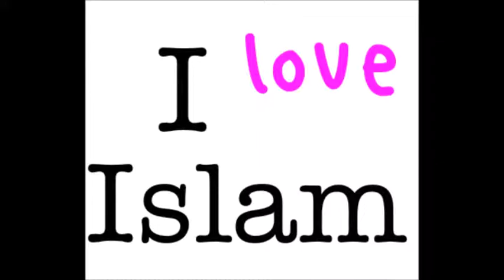Kvebekas moterys islamą